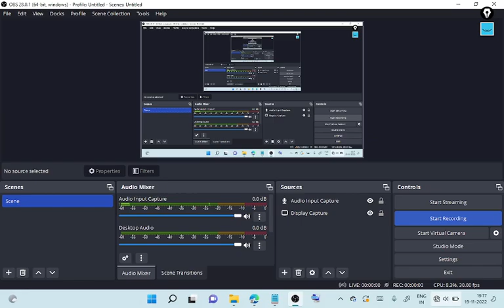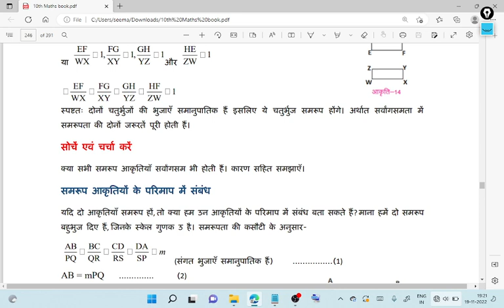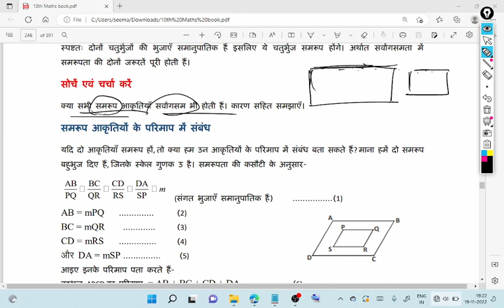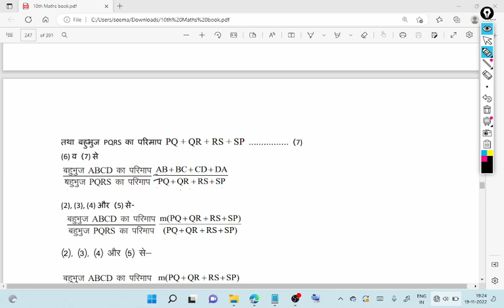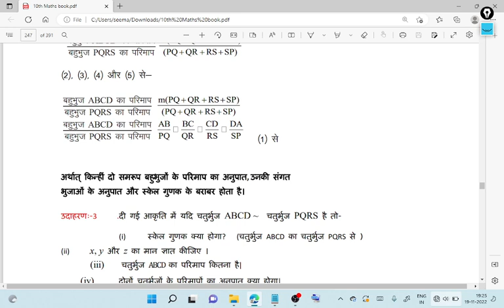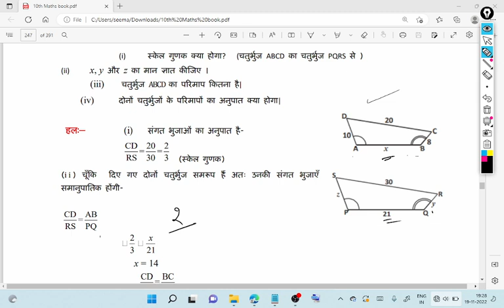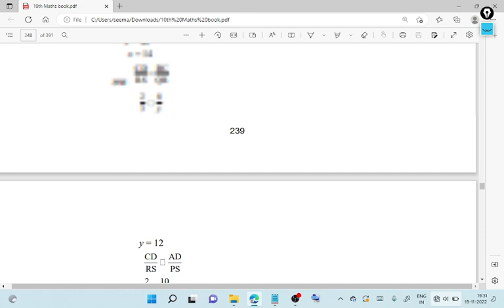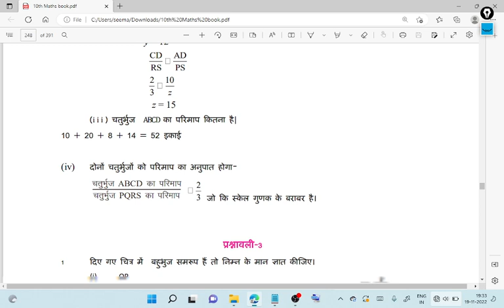CG class 10th maths chapter 11 SIMILARITY IN GEOMETRICAL SHAPES Part 09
@DrishuArtLearn Pythagoras Theorem
In your earlier classes you solved many problems by using the Pythoagoras Theorem.
You also verified this theorem through some activities. Can we prove this theorem by using
the concept of similarity of triangles? Let us see –
Theorem-8. If a perpendicular is drawn on the hypotenuse from the vertex of the right
angle of a right angle triangle then triangles on both sides of the perpendicular are similar to the original triangle as well as to each other.
Proof : Given : Triangle ABC which is right angled at B and BD is perpendicular
to the hypotenuse AC Theorem-9. In a right angle triangle, the square of the hypotenuse is equal the sum of the
squares of the other two sides.
Proof : We are give a right triangle ABC which is right angled at B.
We need to prove that AC2 = AB2 + BC2
 To prove this theorem, we need to construct or draw a perpendicular BD
from the vertex B on side AC.